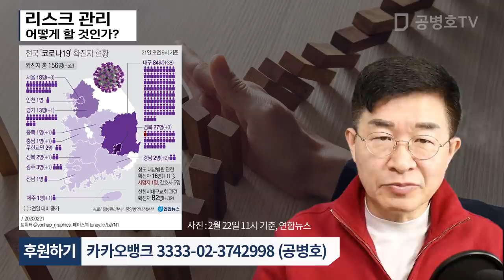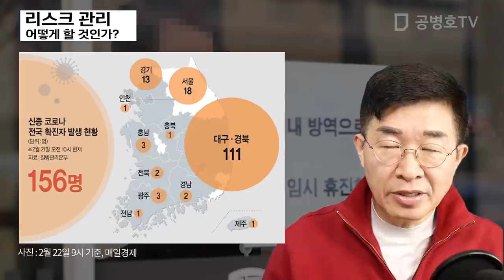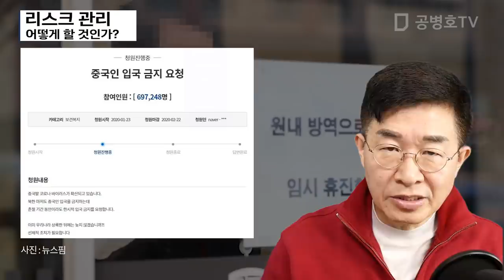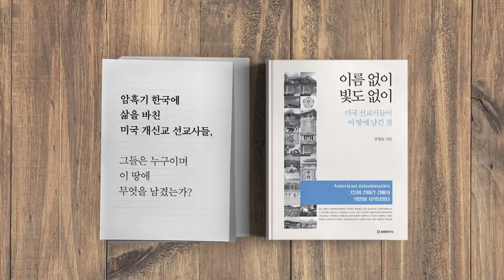리스크 관리, 어떻게 할 것인가? [공병호TV]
리스크 관리, 어떻게 할 것인가?
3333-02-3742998 카카오은행 (예금주 : 공병호) / (텔레뱅킹 : 090 & 은행코드 : 90)

참고문헌
[사설]전국이 뚫렸는데 대책은 국지적, 경보는 사태 초기 그대로, 동아일보, 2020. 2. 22